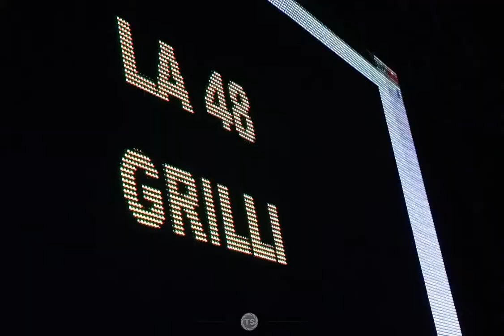EGRESADOS Fiesta Grilli 2017 Centro de Caza y Tiro V1 - Producciones TS